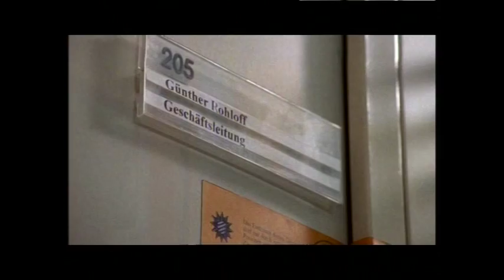Cornelia Corba - ARD Tatort "In der Falle" Civis Preis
Rolle: Ehefrau, mordverdächtig
mit Udo Wachtveitl und Miroslav Nemec